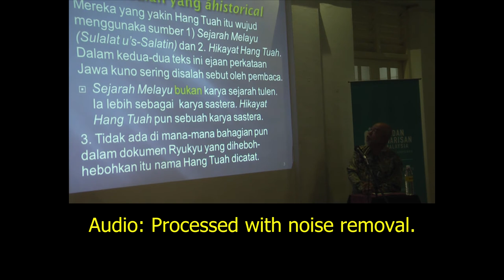Audio cleanup comparison